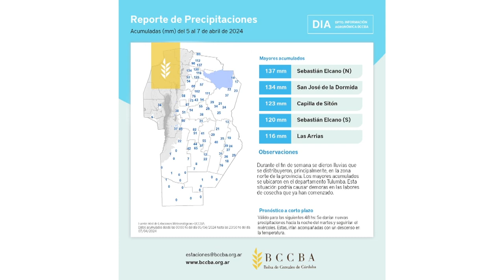Análisis Agrometeorológico de la BCCBA 12-04-2024